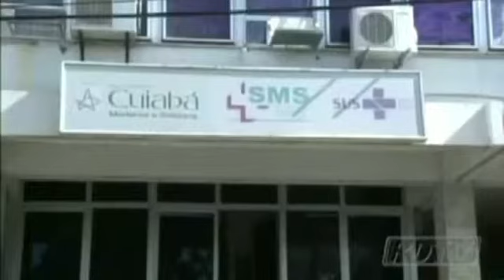"Saad está cumprindo a função de parlamentar", defende Maluf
Ainda falando do embate registrado na Assembleia Legislativa, a polêmica envolvendo outros familiares da deputada Luciane Bezerra (PSB) também foi lembrada.